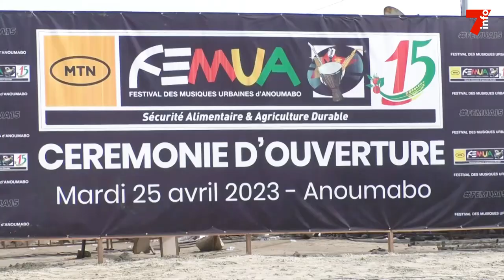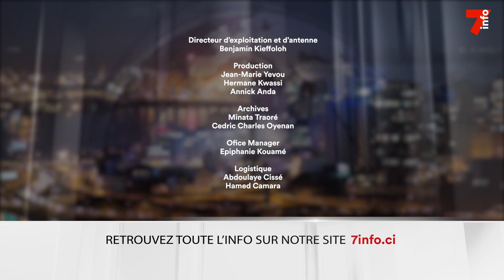Le 7 minutes du 26 avril 2023 (édition du 12h)